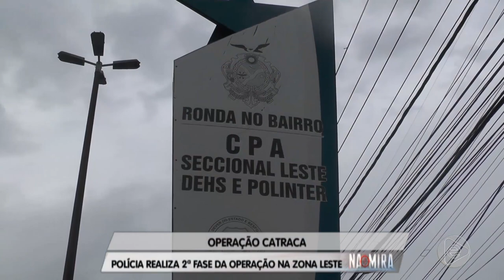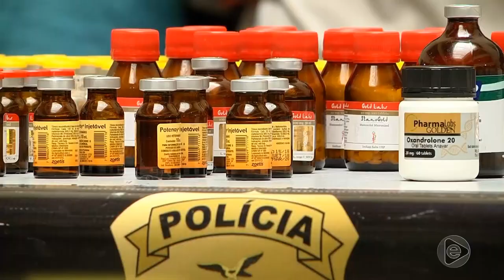Na Mira Em Tempo (01.02.2019)